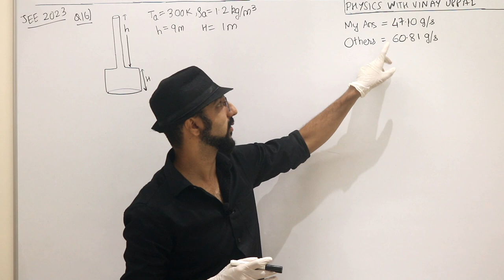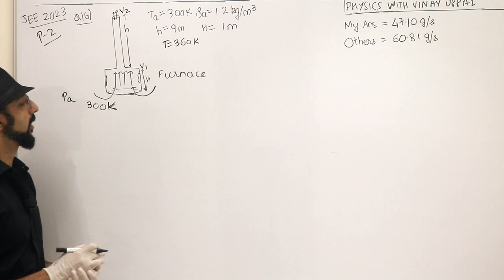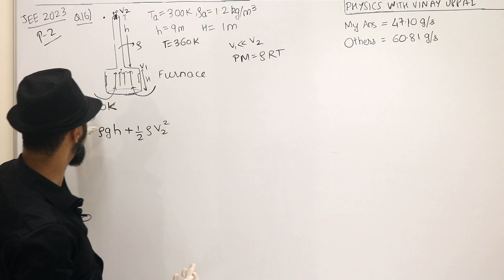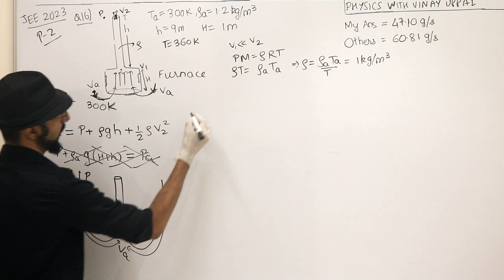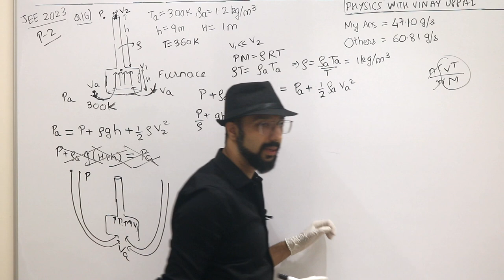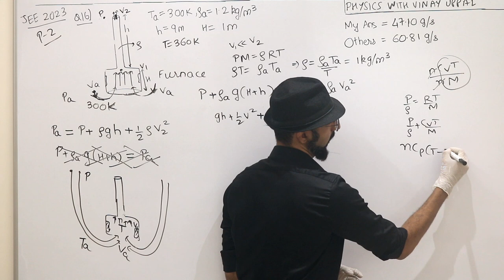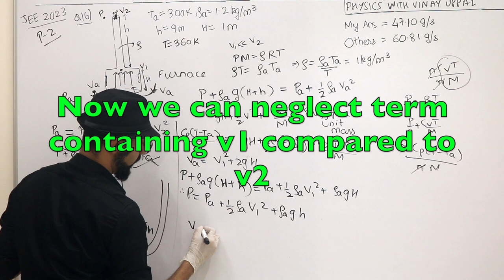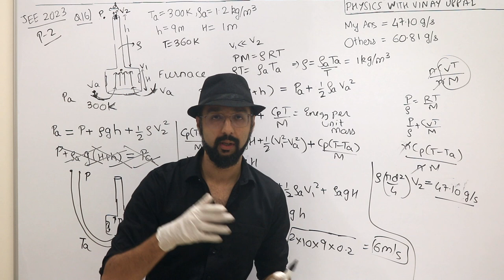TOUGHEST JEE Advanced 2023 Question? Is Hydrostatic Equilibrium Valid? BONUS? CONTROVERSIAL? TOAT?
Check out the full reviews and more on the Crash Course

You can visit vinayuppal.com to enroll for courses.

Visit vinayuppal.com for the popular Gamechanger Lectures